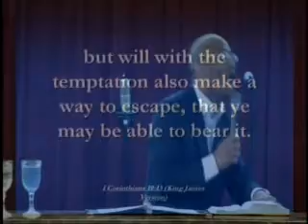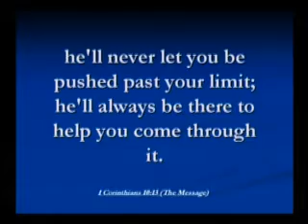Overseer Oldes @ LHM 2-27-2011 "God Blessed Me Just To Bless You 8:00am Power Hour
Overseer Oldes @ LHM 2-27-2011 "God Blessed Me Just To Bless You
*8:00am Power Hour